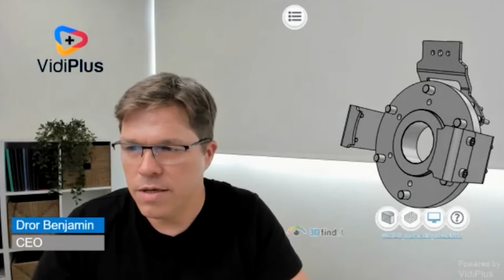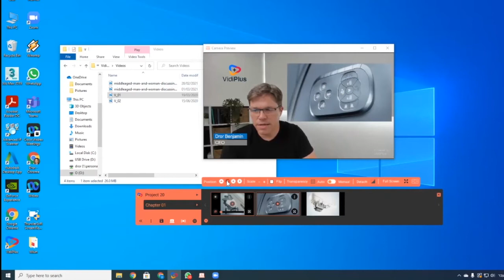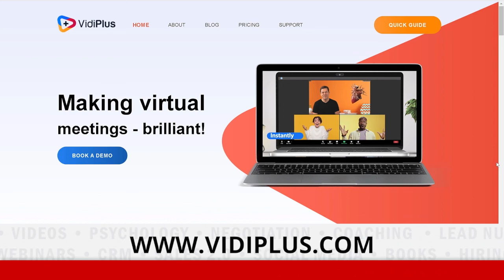Create Terrific Presentations with VidiPlus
Say goodbye to boring online presentations! In this Selling Power interview with Dror Benjamin, CEO of VidiPlus you'll learn how to be a brilliant presenter.